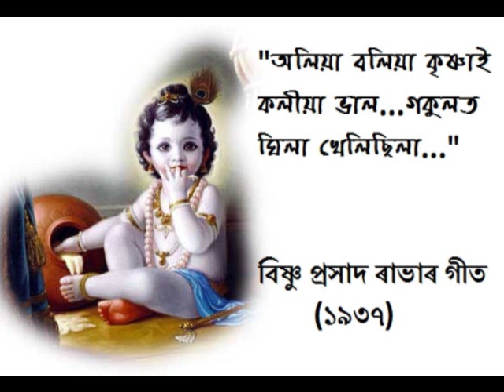Oliya Boliya Krishnai Koliya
অলিয়া বলিয়া কৃষ্ণাই কলীয়া ভাল
গকুলত ঘিলা খেলিছিলা
ঘিলা খেলি খেলি
ক'তে ময়াপী হ'লা
অ' কলীয়া ভাল
গকুলত ঘিলা খেলিছিলা

তোমাকে নেদেখি চিঠি লেখি লেখি
গোপিনী সকলে
নখৰে জেউতি পেলালে ক'লা
বিচাৰি কৰিলে জ্বলা কলা

অসুৰ শতৰুৰ লগতে কলীয়া
ভাল গকুলত লগৰী পালা
অঘা মঘা দুই অসুৰকে বধি
কংস মোমাইক মাৰি অ' কলীয়া
চিৰ কাললৈ কিৰিতি থলা
A Bishnu Prasad Rabha Song (1937 Recording)